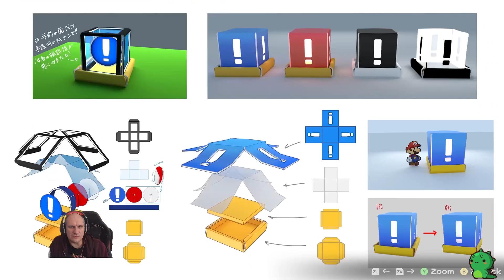[Switch] Paper Mario-Legende vom Äonentor #115 Epilog 01 Eine alte Freundin!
Das Switch Remaster des Gamecube RPG mit dem Papierklempner, jeden Donnerstag Live auf Twitch, neue Folgen täglich hier um 17 Uhr.